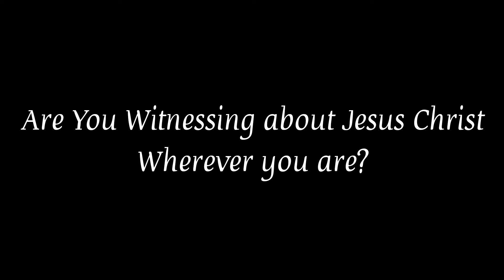Why Didn't You Tell Me || After Death || Drama in Evangelism || EITI Boy's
Drama in Evangelism Presentation by Evangelos International Training Institute, Imphal.

Cast:
Mathiuthon Ringkangmai
Kanduaklung Panmei
Mahochong Moita
Siche Moita

Organizer - Hosea Moitah